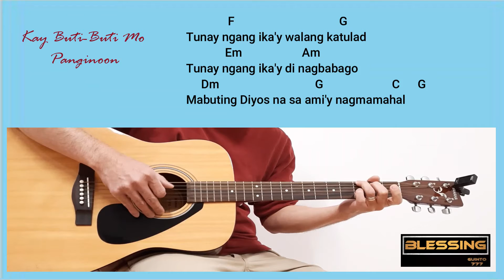Kaybuti-buti mo Panginoon - Lyrics and Chords Key of C / Pano pakantahin sa Gitara